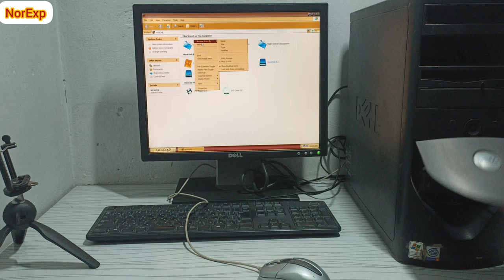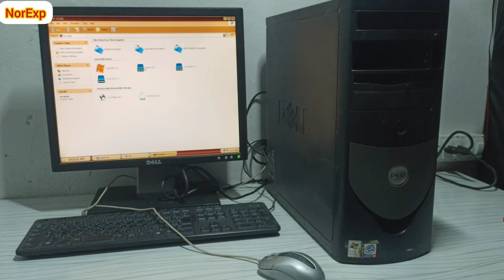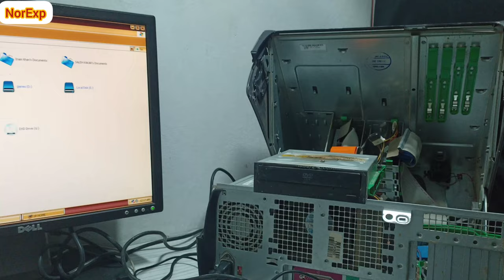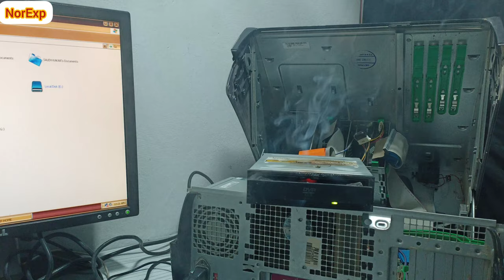SENDING A DELL To HELL | Destruction fun with DELL | Man Destroys computer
Today my destrective hands find a dell 260 computer and i destroy it just for fun
Enjoy Destruction Fun with Dell Optiplex 260
Dell computer Destruction With Fun
Destroying dell computer
Sledgehammer in office